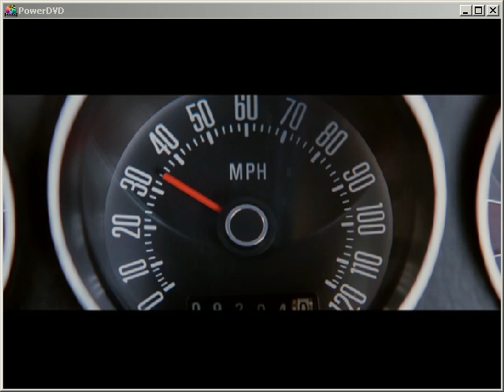Starsky and Hutch Aerosmith Sweet Emotions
Aerosmith's Sweet Emotions from the ending of the Starsky and Hutch movie by Warner Bros. We bought the fuhkin copy of this and we uploaded it for no good reason. Stop bustin my ballz charlie!